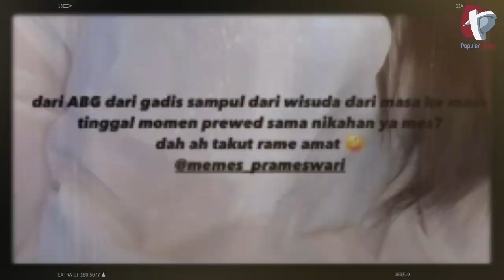FEMILA MENDEKAT‼ Orang Terdekat Memes Beber Rencana Pernikahan, Lalu Billy Mengaku Pilih ini...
Hubungan Billy Syahputra dan Memes Prameswari perlahan-lahan menemui titik terang.

Bahkan, alumnus University of Northampton itu berulang kali mengabadikan pujiannya ke publik untuk Adik kandung mendiang Olga Syahputra itu bahwa ia adalah sosok lelaki idaman dan ideal bagi dirinya.

Tak terhindarkan, kala diserbu wartawan usai main bola, Billy Syahputra sudah tidak ragu-ragu mengatakan bahwa Memes dengan dirinya sudah sangat dekat dengan dirinya. "Ya deket, ya deket," penegasan itu semakin menguatkan bahwa selama ini keduanya memang sudah menjalin hubungan spesial

Sementara itu, usai mempublis lagu "Kaktus", sebuah lagu yang disinyalir dikirim khusus untuk Billy Syahputra, kini Memes kembali memposting potretnya yang menawan.

Yang bikin geger, ternyata gaya foto tersebut mirip dengan gaya salah satu foto Amanda Manopo. Entah apa maksud Memes Prameswari, sepertinya dirinya ingin mempertegas bahwa saat ini, dialah pengganti Amanda Manopo dan pemilik hati Billy Syahputra.

Tidak hanya itu, yang paling mengejutkan adalah salah satu sahabat Memes memposting foto Memes saat make up. Nah.. dalam postingan itu, sang sahabat baru saja memberi kode bahwa  pernikahan Memes segera dihelat, entah dengan siapa. Tapi, jika melihat keseluruhan maknanya, sang Sahabat sedang memberi kode Billy Syahputra agar segera melamar Memes.